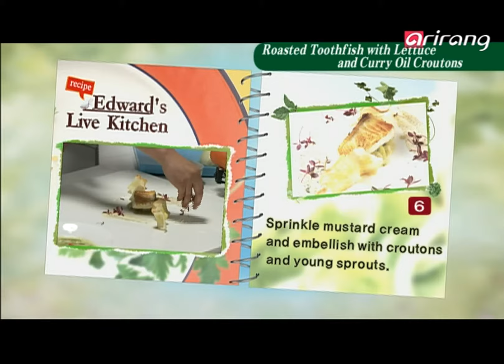Edwards Live Kitchen Ep4